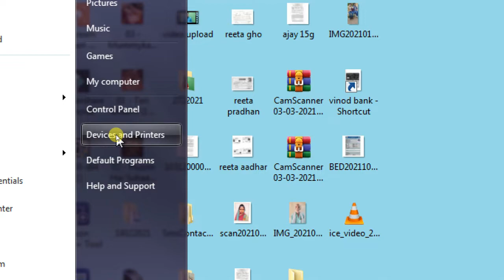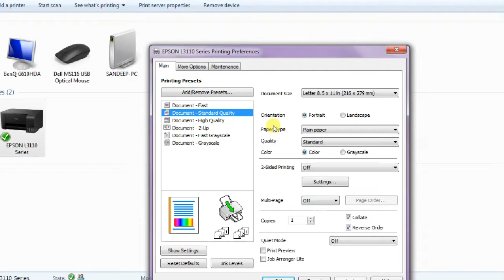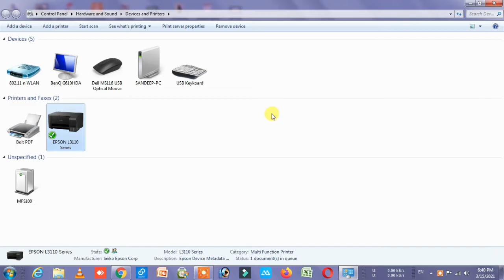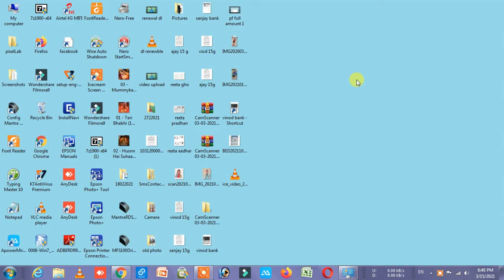printer speed slow problem,printer speed kaise badhaye,fast printing setting,epson fast printing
Dosto aaj is video me hum aapko batane ja rahe hai ki aap apne printer ki printing speed ko kaise badha sakte ho keep watching

is channel par aapko csc, jan sewa kendra, computer repairing, all drivers, action files, online works, aur bhi bahut kuchh milega jo aapke liye kafi jyada jankari dene wala hoga

𝑻𝒂𝒈𝒔-✅⤵
epson,epson printer
epson l series printing speed
epson printer increase printing speed
high speed printing with epson printer
how to speed up printing speed on epson printer
print speed kese badhaye
printer ka speed kese badhaye
printing
printing speed
increase printing speed
epson l 3110 printer
speed up epson printer
speed printing
printing speed increase
epson l 3110 printer settings
epson printing slow